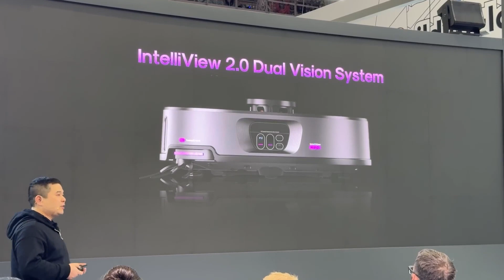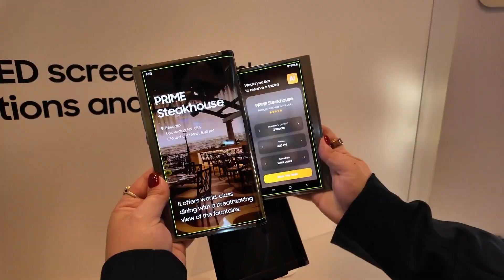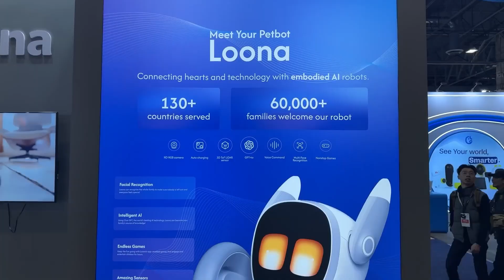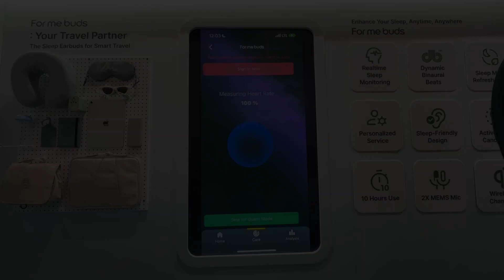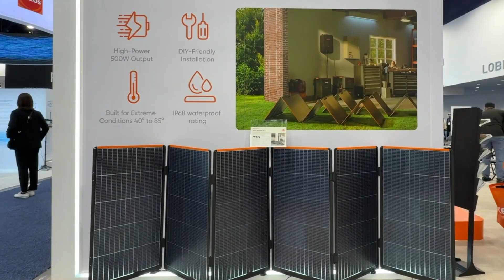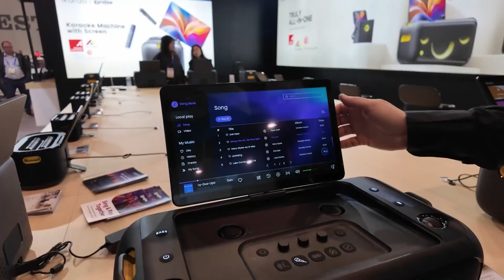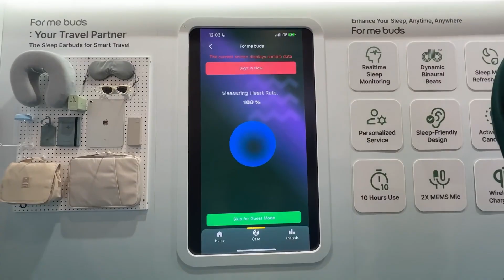CES 2025: The Future is Here – Top Innovations You Can’t Miss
Dive into the groundbreaking world of CES 2025, where the future is no longer a distant dream but a tangible reality. From Samsung's stretchable micro-LED displays and SwitchBot's multitasking household robot to Sony's multisensory entertainment system and Bosch's smart crib, these innovations are set to redefine how we live, work, and play.

Explore the highlights, including AI breakthroughs, sustainable tech solutions, and health tech that actively heals and protects. But amidst all the excitement, are we prepared for a world so fast-paced and interconnected?